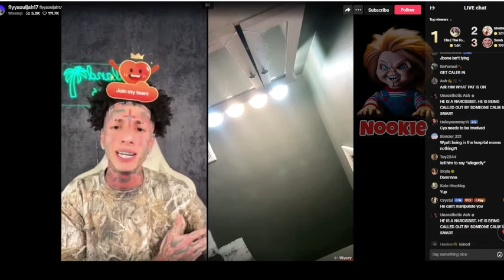flyysouljah17 exposing pat & Graceland ranch November ‎28, ‎2024, ‏‎11 28 37 PM